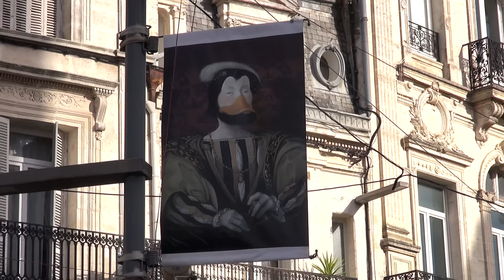Olivier Schrauwen - Arsène Schrauwen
A l'occasion du Festival International de la Bande Dessinée d'Angoulême 2016, rencontre avec Olivier Schrauwen autour de son ouvrage "Arsène Schrauwen" aux éditions L'Association. Traduit de l'anglais par Charlotte Miquel.
Notes de Musique : Drop of Water In the Ocean by Broke For Free. Free Music Archive.